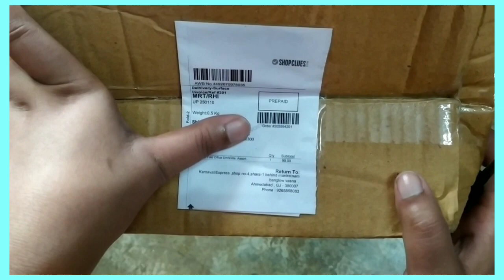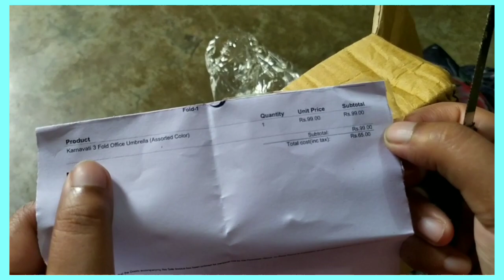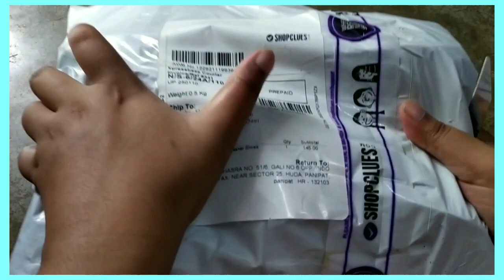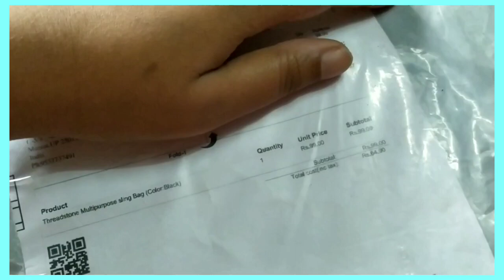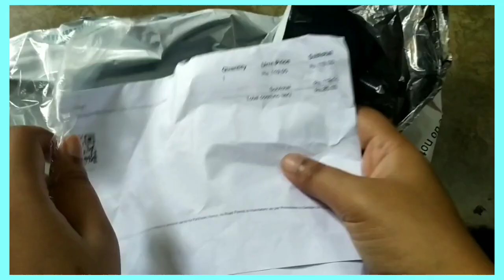ShopClues unboxing -15 | Received open packet 🥺| unboxing Shoes/bags/umbrella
💗💗Hi, guys this is Priyanka Sharma from Meerut (UP).
I am makeing the videos on makeup products , makeup , lifestyle , unboxing , free sample , DIY, shopping hual. etc..,
hope u will appreciate and like it🙏🙏🙏🙏